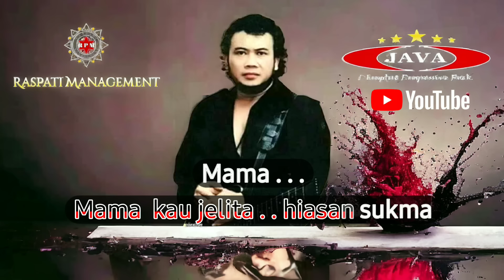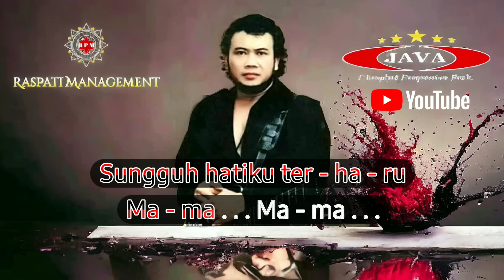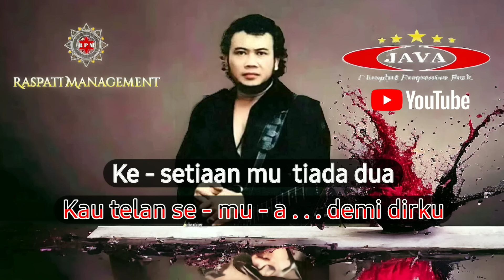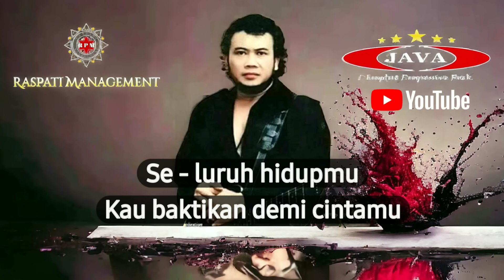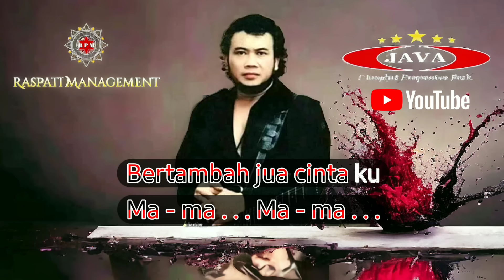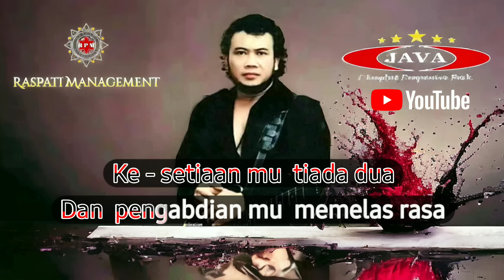Karaoke Mama - Rhoma Irama & Soneta Group || Karaoke Dangdut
Personil Take Record : JAVA BAND

Jp Java         : Lead Guitar,Rythem,Mandolin
P' Conk         : Keyboard,Synthesizer
Ukay Tama   : Gendang,Drum,Percussion
'Tis                 : Bass Guitar,Percussion
Ryvand         : Suling
Supri             : Saxophone

Arransment : Jp Java

Origional Song :
Judul            : Mama
Vocal            : Rhoma Irama
Ciptaan        : Rhoma Irama
Arr.               :  Rhoma Irama

Thank's To  :
Raspati Management ( RPM )
Forsa Bogor